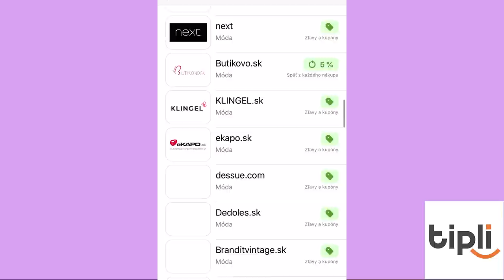SVADOBNÝ VLOG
LINK PRE SLOVENSKO